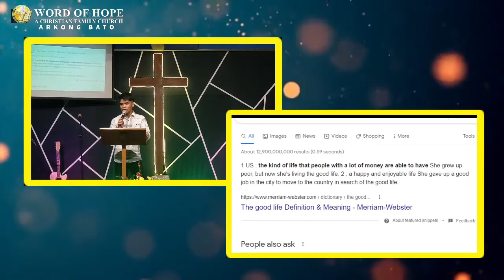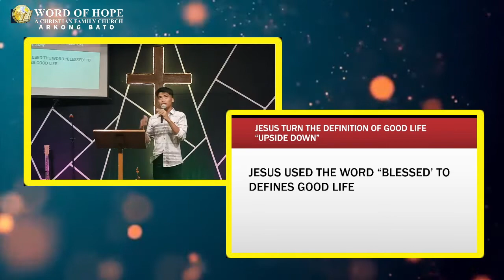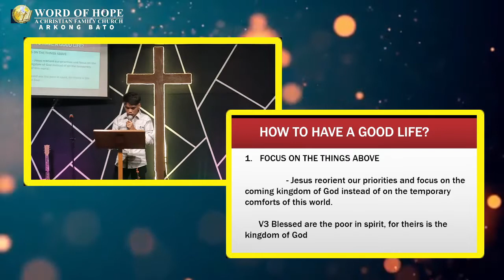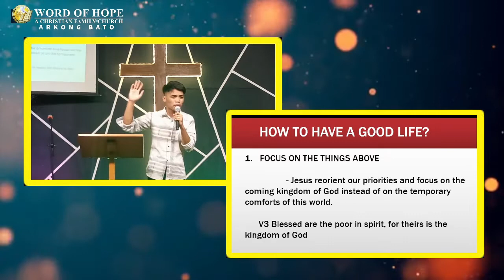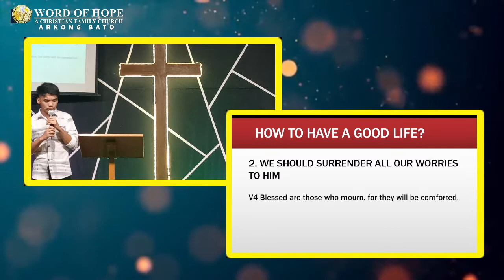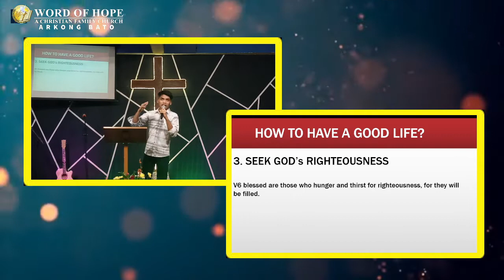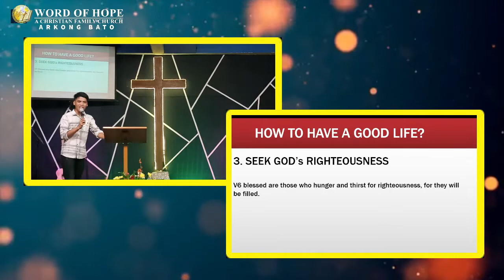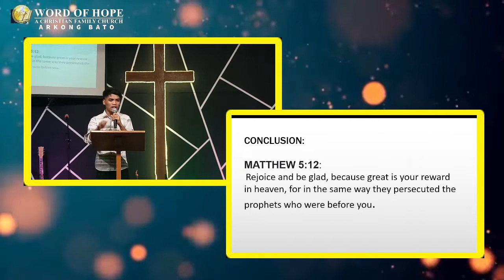The Good Life Series (Part1) : A simple life in Christ (Youth Alive Arkong Bato)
This four-week series redefines what makes up The Good Life,
when seen through the eyes of faith. Examining Jesus’s teaching in the Sermon on the Mount, this series wrestles with consumerism, fame, and fortune. Together, we will unmask our culture’s superficial ideas of a what makes one successful in life, and contrast them with the truths found in God’s Word.